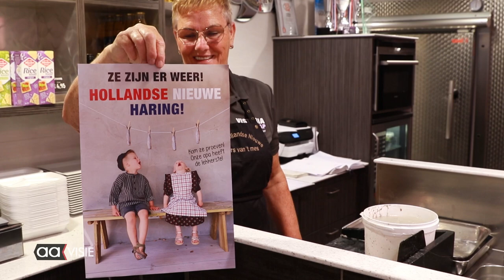Nieuwe haring is gearriveerd in Almelo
De nieuwe vangst van de haring is weer binnen en dat betekent dat de liefhebbers zich weer tegoed kunnen doen aan deze vis.

Johan Schaap van de zaak aan de Ootmarsumsestraat was bij de veiling van het allereerste vaatje in Scheveningen voor het goede doel.